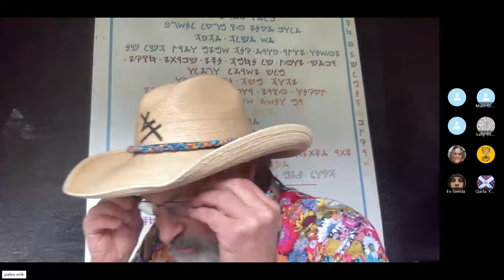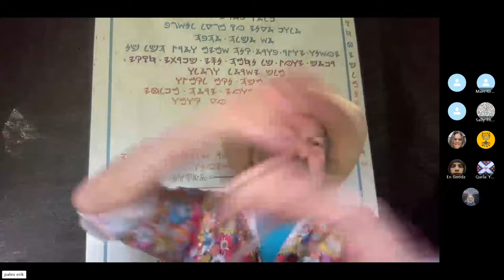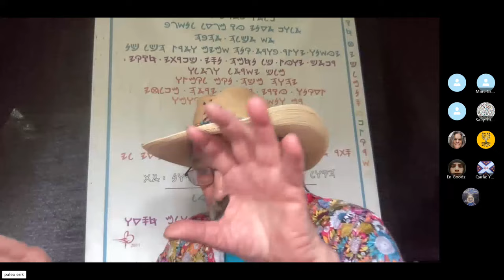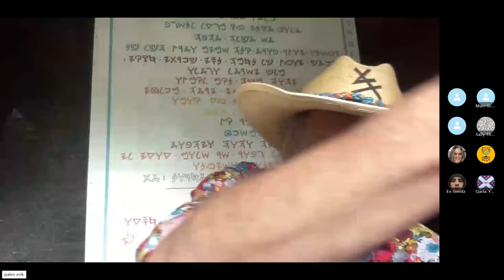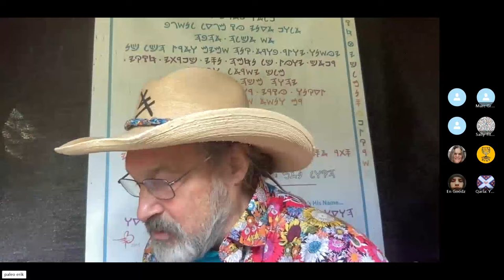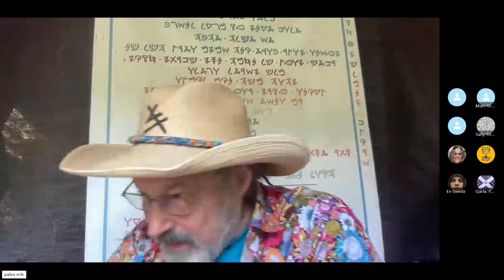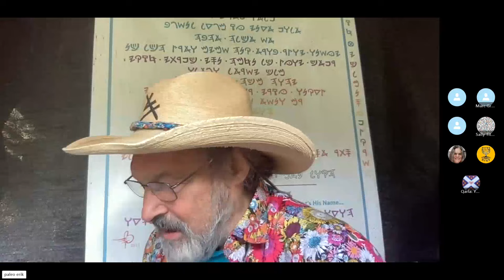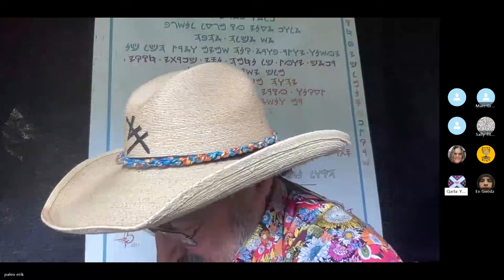J.C our Passover Part 8